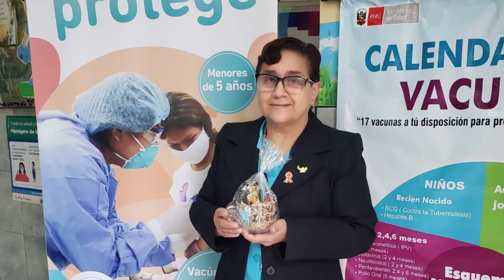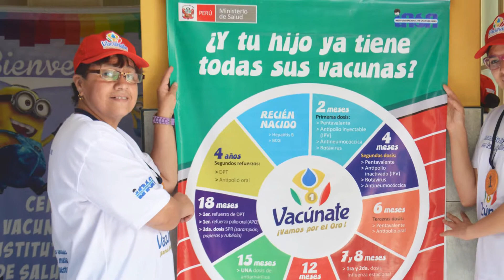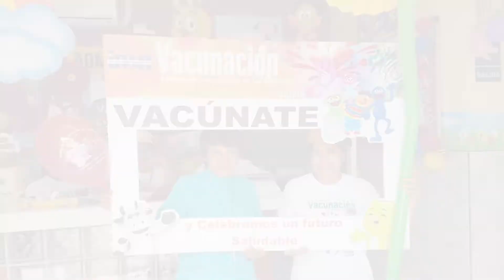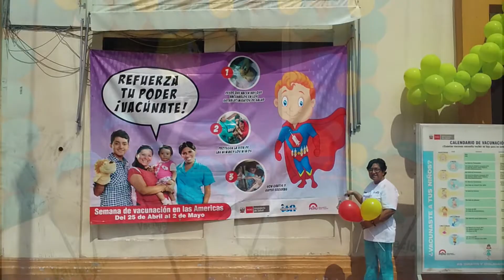INSN: HOMENAJE A LICENCIADA ANA MARÍA DE LA FUENTE